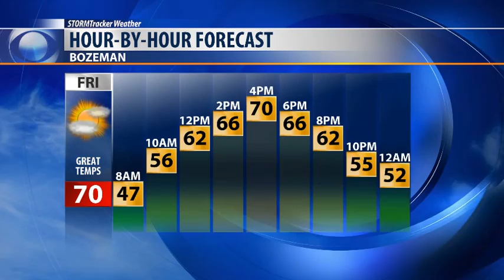Scattered showers late on Friday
Temperatures will climb to near 70 degrees with a few isolated showers late in the day.